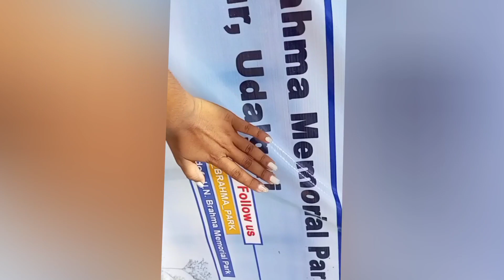Bodofa U.N Brahma Memorial Park// At Udalguri@Marami Daimari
Mera naya naya Vidio dekhen or channel

Nwngthang mwnni gejer aw oraibw gwdan gwdan Vidio labwnw naja gwn 😀

Angkhow support klmdw please 🙏